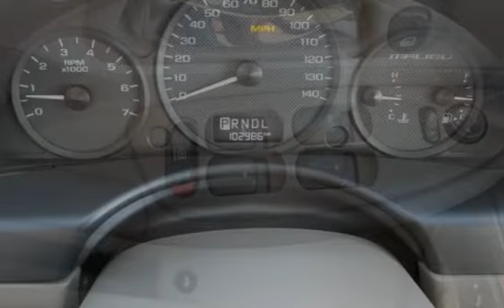2004 Chevrolet Malibu LS for sale in Waterford, MI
2004 CHEVY MALIBU LS - NAVY BLUE METALIC EXTERIOR ON NEUTRAL CLOTH INTERIOR - POWER WINDOWS, MIRRORS, LOCKS - POWER DRIVER SEAT - AM/FM/CD STEREO - CRUISE CONTROL - TILT STEERING - CRUISE AND AUDIO CONTROLS ON STEERING WHEEL - FRONT WHEEL DRIVE - ADJUSTABLE PEDALS - 4 WHEEL ABS - CHILD SEAT ANCHORS - DUSK SENSING HEADLIGHTS - ALL SERVICE RECORDS AVAILABLE!  CLEAN CAR FAX!

OUR RED TAG LEASE2OWN PROGRAM OFFERS "NO" CREDIT CHECK!  HERE YOUR JOB IS YOUR CREDIT!  YOU ALSO GET AN 18,000 MILE WARRANTY AND FREE OIL CHANGES DURING THE TERM OF THE LEASE!

DON'T WANT TO LEASE?  ASK US ABOUT OUR "GUARANTEED" FINANCING REGARDLESS OF YOUR CREDIT HISTORY!  WE WORK WITH SEVERAL FINANCILA INSTITUTIONS TO HELP YOU GET THE PAYMENT THAT FITS YOUR BUDGET!

This vehicle can be purchased or leased; it does not matter.  We offer the same low price.  All our vehicles are mechanically inspected and serviced prior to sale.  All vehicles come with an Engine and Transmission warranty.  Our vehicle prices will be below most advertised vehicles with comparable year, make, miles, and condition.  You can have this vehicle inspected by your mechanic prior to purchase.  If you need financing, we now offer a Lease to Own program on select used vehicles with leasing terms from 6 to 30 months.  There is no credit check for approval.  It is easy to qualify.  We accept Good, Bad, and Ugly Credit.  If you have credit problems, you can rebuild your credit through our program.  We report your payment history to the Credit Bureaus.  You can not beat this deal!  We offer good vehicles at a great value and with a warranty.  We can not promise the lowest price, but very close!